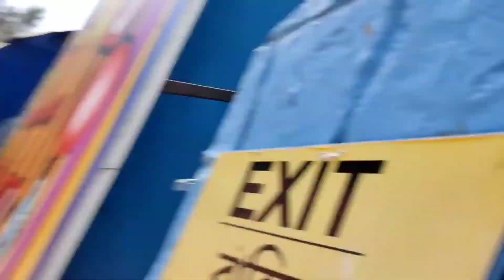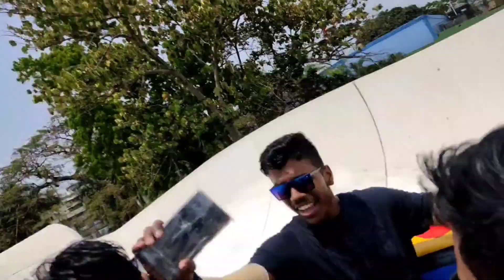Water park may mobile pani ke andaar chala geya🥲 | All dangerous rides🤩 | nicco park vlog | part -1